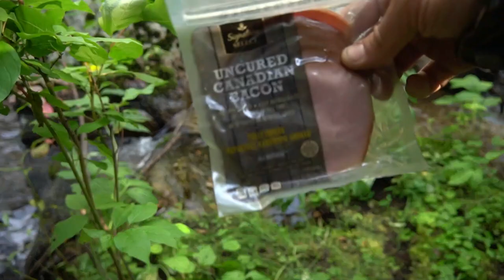BACKCOUNTRY ELK HUNTING IN COLORADO | Camp Life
Elk hunting in Colorado. Over the counter, do it yourself, archery backcountry elk hunting. Hammock camping in the backcountry.
Chasing Ghosts-Part 4
30 days archery hunting for elk in the back country of Colorado. I slept in a hammock in the mountains. I listened to screaming bulls at night, I caught and cooked trout, I found bones and antlers, I ate mostly backpacking meals I prepared my own way. This adventure left me with an emotional high, lots of memories and lessons learned, and 20 pounds lighter than I was when I started.

Check us out (antlers available for sale on website)

GPS Hunt App; I use the Elite Membership

Supplements; I use the Ignite Trail Packs and the Ammo Trail Packs

Pants; I wear the RYDR

Socks; I wear the Hiker Boot Sock Full Cushion

Water Filter; I use the BeFree 1.0L

Cooler; I use the Tundra 65

The Gear I Wear;
Altra Boots
Altra Gaiters

Navigation;
Satellite Communicator (Inreach)
Wrist Compass

Survival/Camping Gear;
Fishing Pole
MSR Stove
Pocket Knife
Water Filter (mini)
Water Filter (squeeze)